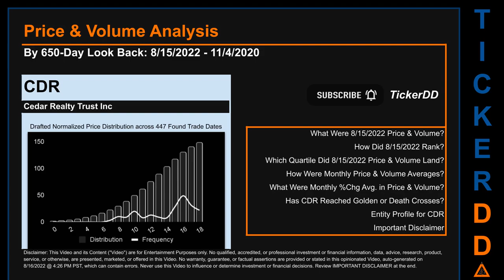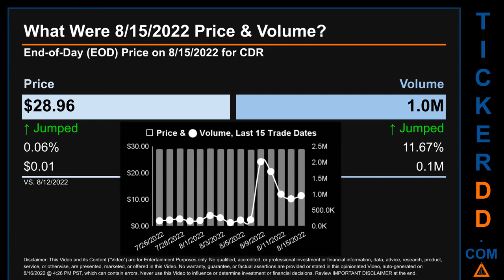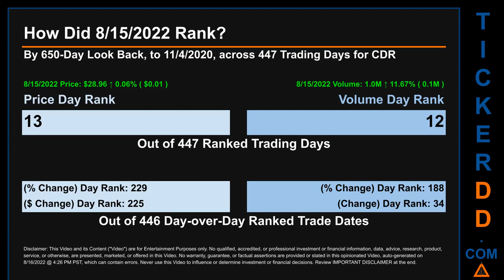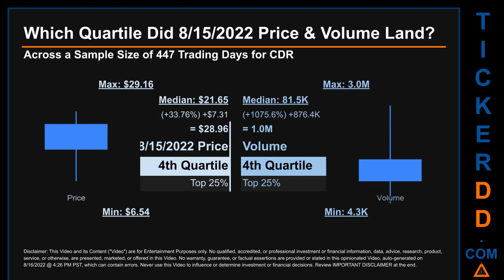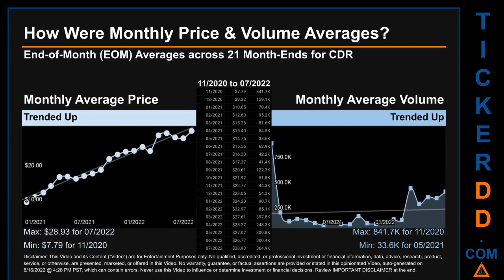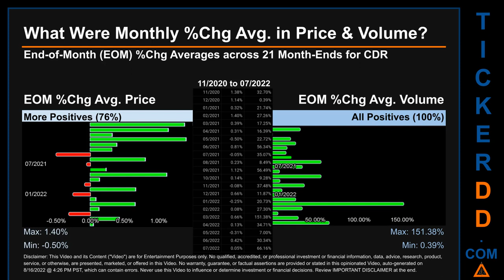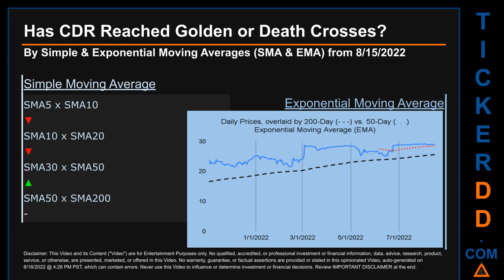CDR Price and Volume Analysis by 650 Day Look Back CDR Stock Analysis for Cedar Realty Trust Stock $